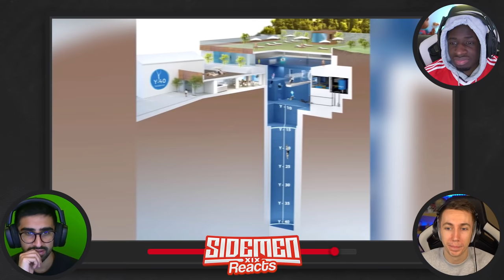TOP 10 TERRIFYING SWIMMING POOLS